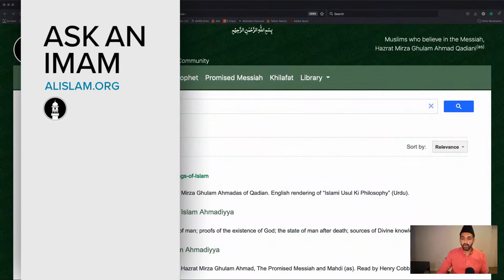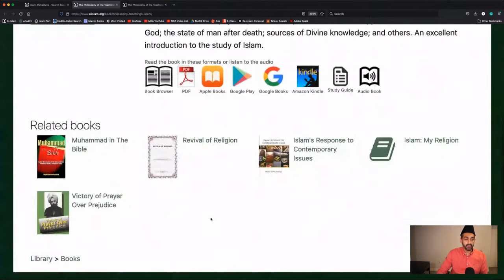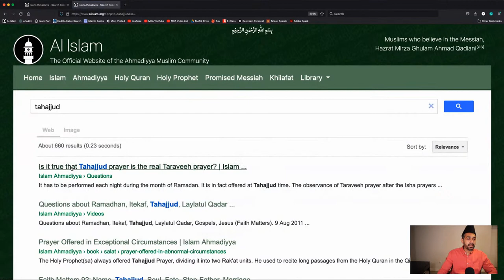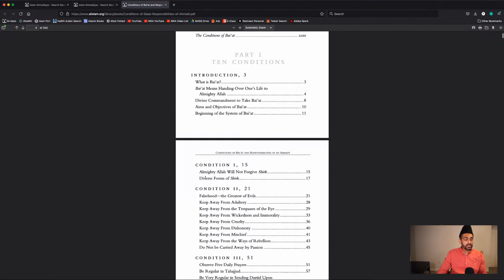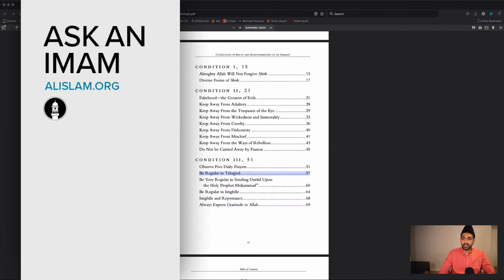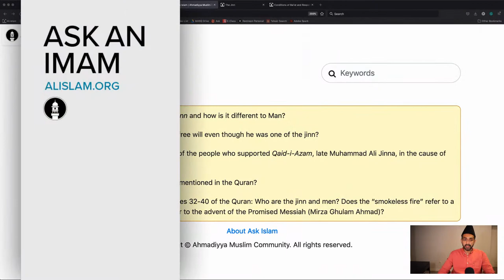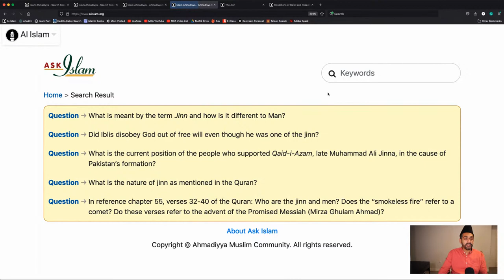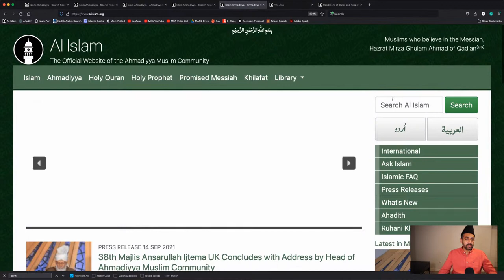Why you should read the Philosophy of the Teachings of Islam | Ask an Imam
Join me via Twitter, Facebook or YouTube for a live question/answer session.